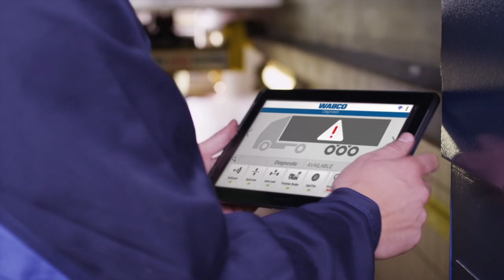WABCO. Диагностика.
Официальный дистрибьютор оригинальных автозапчастей WABCO - ГК Омега. Перейти в каталог

Ведущая многопрофильная компания-производитель мирового уровня, отличающаяся качеством выпускаемой продукции. WABCO занимается системами безопасности и ориентирована на повышение эффективности коммерческого транспорта.